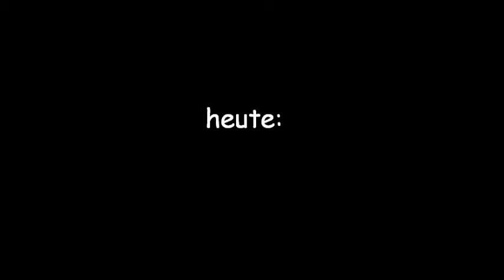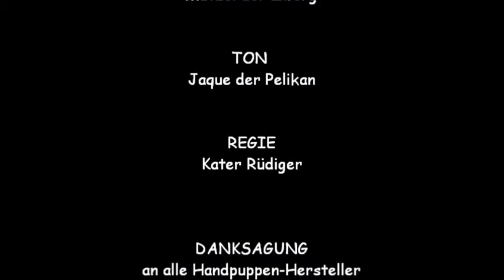Handpuppen unter der Lupe: Elfe Sage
Die Elfe "Sage" von der Firma "The Puppet Company" besticht durch die tollen Details wie Kettchen oder Eichen mit kleinen Blättern. Aber auch eine kleine Fingerpuppe ist mit dabei: die kleine Eule findet in einer kleinen Umhängetasche ihr Zuhause.

Der Mund lässt sich gut bespielen. Eine Zunge hat sie nicht. Was an dem Mund echt klasse ist, ist dass dieser eine Mossgummiauflage hat.Dadurch hat man einerseits einen echt guten Griff und andererseits hat man nicht das Problem dass der Stoff irgendwann durchgescheuert ist.

Ein kleines Manko sind die beiden Arme der Puppe: mitgeliefert wird ein Spielstab der allerdings ohne Anleitung mitgeliefert wird. Hier muss man sich selbst Gedanken machen wie das wohl gehen mag. Ich habe verschiedene Varianten ausprobiert und bin zu dem Entschluss gekommen, dass ich den Spielstab weglasse. Sie lässt sich auch so bespielen.
Produktname: Sage

Hersteller: The Puppet Company
Größe:
Preis: nicht mehr erhältlich, früher: 67 Euro